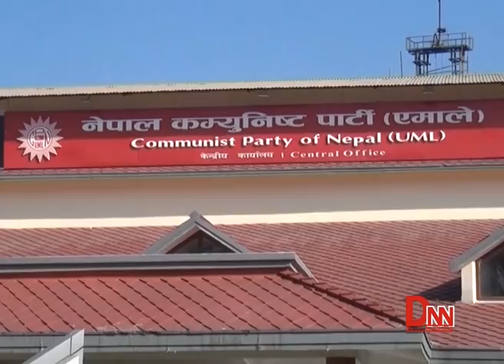एमाले स्थायी समितिले यस्तो गर्यो निर्णय